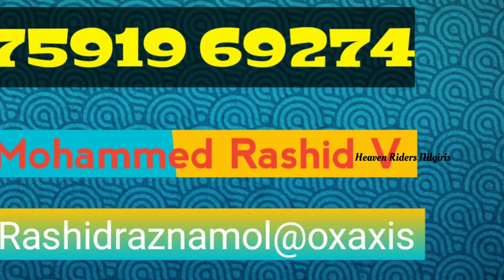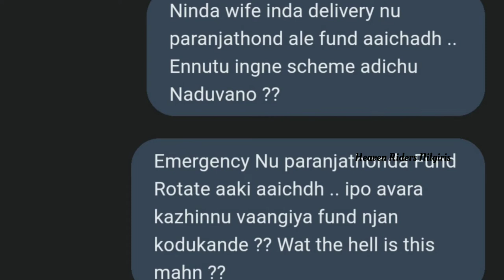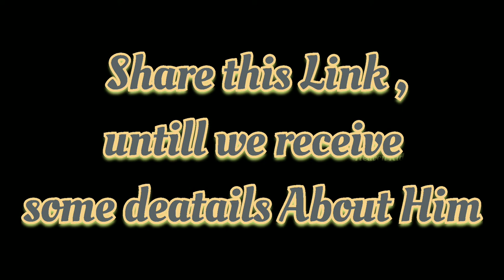There's a Swindler { Fraud } | Dear Riders & Friends Be Careful, Dont Trust Him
Swindler

Share this Link , untill we receive some deatails about Him